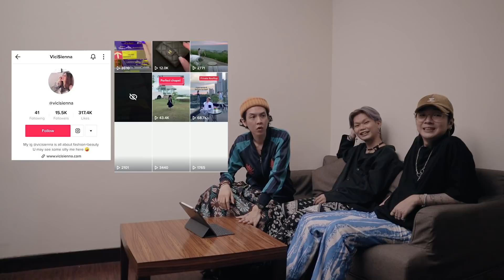REACT OUTFIT TIKTOKERS #02 FT. NATHANAEL MOSS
Nathanael Moss

THE DRIP

Chris
- Gkp worldwide corduroy cap

Quin
- H&M mustard beanie

Nath Moss
- Thrifted yukatan from Japan
Alternative :

Don’t forget to use hashtag tantangin021 !!